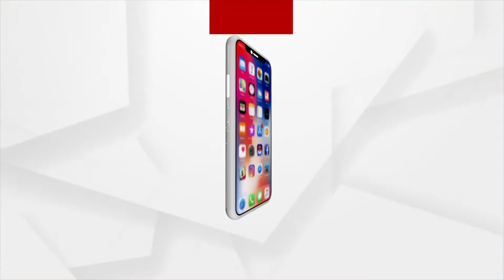Prayagraj attracts tourists as Siberian birds flock to Sangam